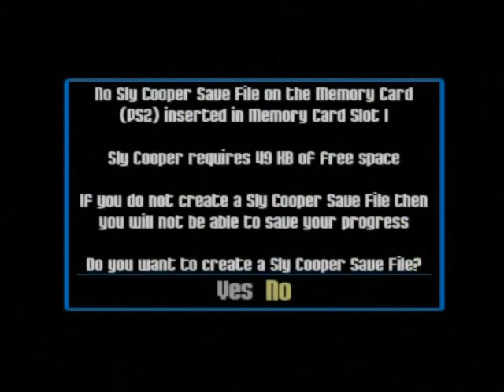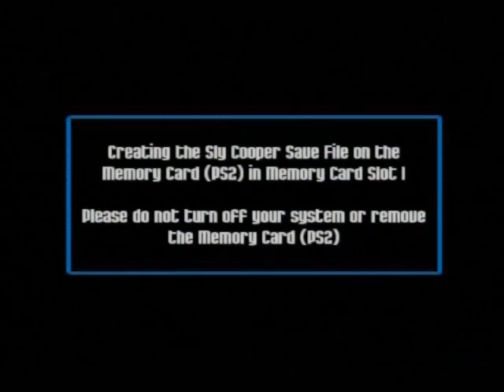Let's play Sly Cooper and the Thievius Raccoonus Part 01: Furry fun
-Game Information-

This game  is an Action-adventure/platformer game game for the PS2.
It was developed by Sucker Punch Productions and published by Sony.